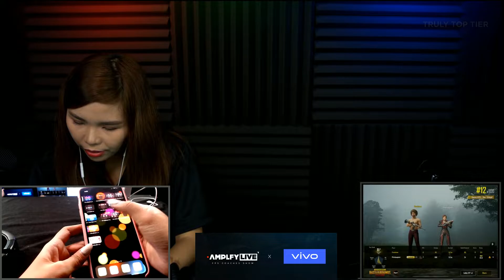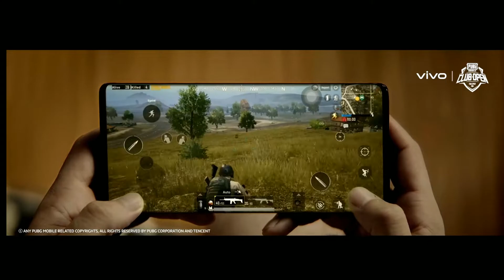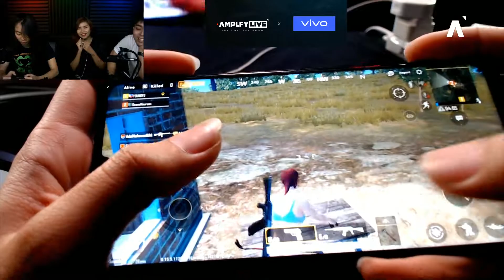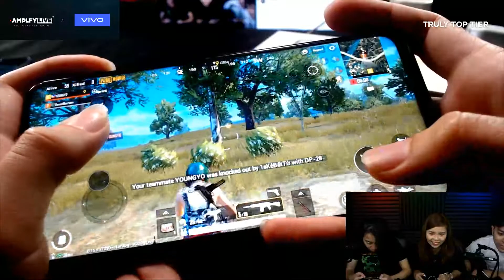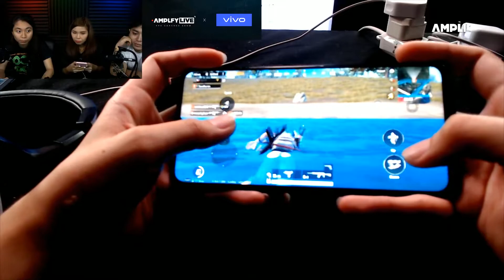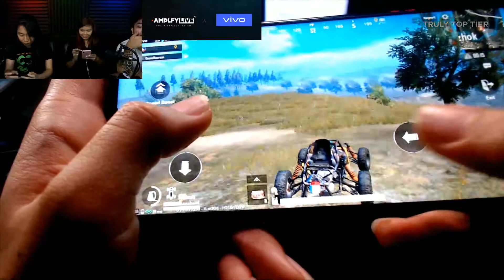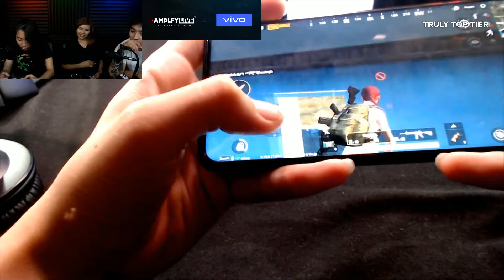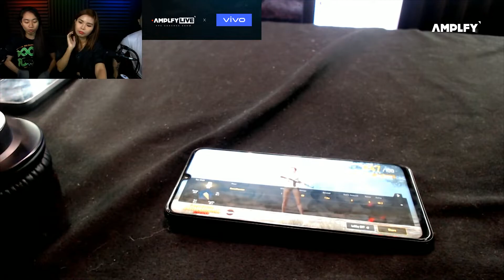FPS COACHES (11-8-2019): PUBG Mobile Edition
Lets Play Some PUBG MOBILE Powered by: vivo
with Cloud With The Peace Sign and Ishpaghetti